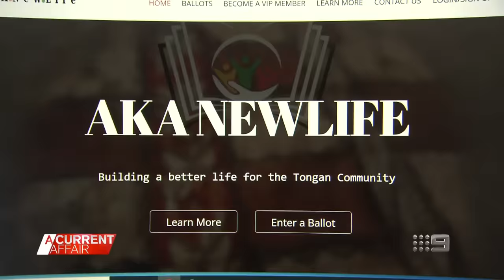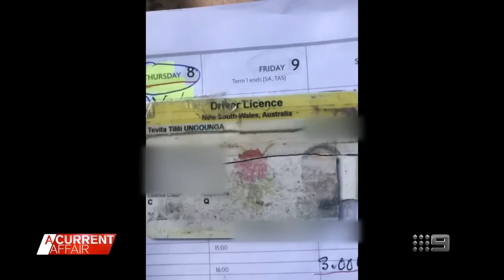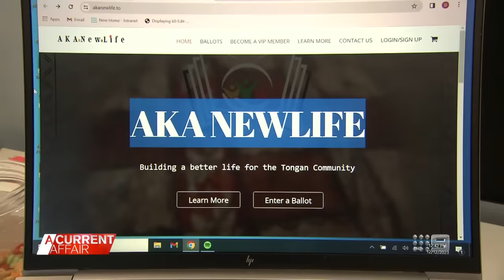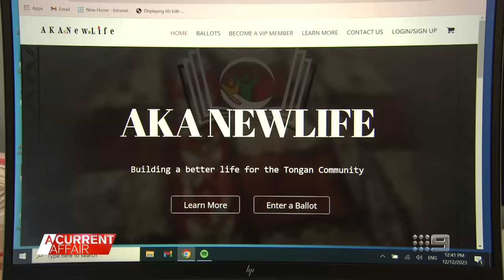Fake tradie back on warpath | A Current Affair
| An unlicensed tradie with a "history longer than religion" when it comes to dodgy building jobs has gone to work on his new image while spending time behind bars.